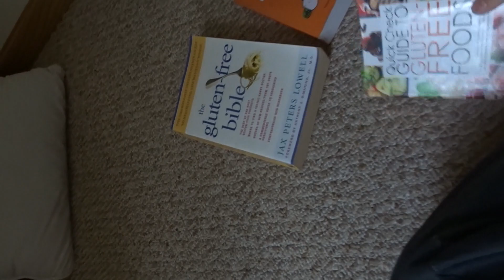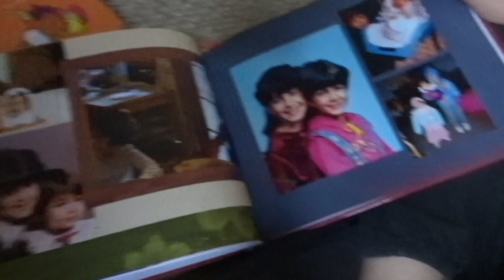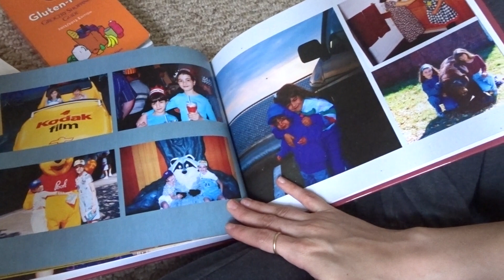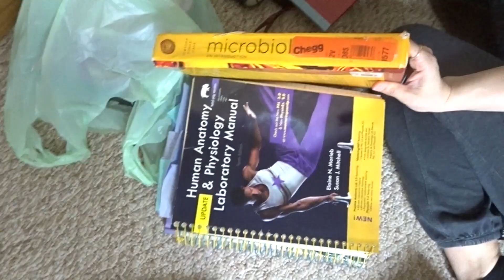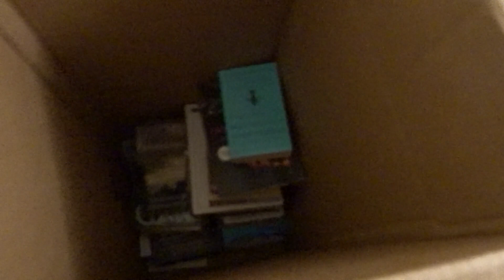REVEALING My WEDDING DRESS While Packing!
This week we our packing because the week after next, we're moving! Let's do this! What sparks joy?

I HAVE 2:
seemarieonsnap

TBA